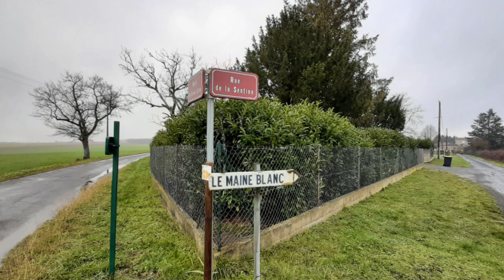BOUEX - 31 JANVIER 2023 -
Randonnée hebdomadaire des marcheurs de l'A.S.P.H.L.